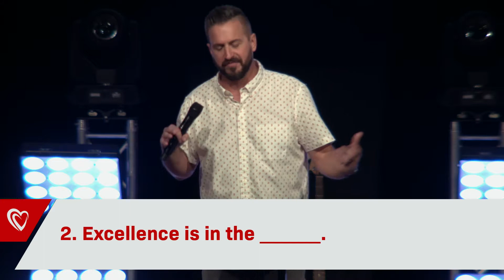Core Values: Excellence - Pastor Andy Heis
part 3 of the Core Values series from Pastor Andy Heis on August 11, 2019.